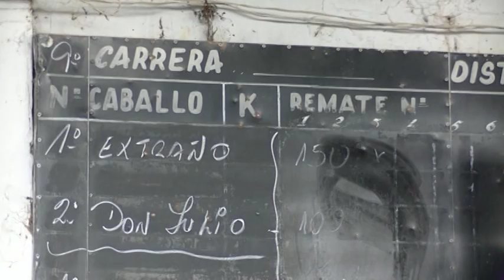Villaguay 19 05 2019 EXTRAÑO